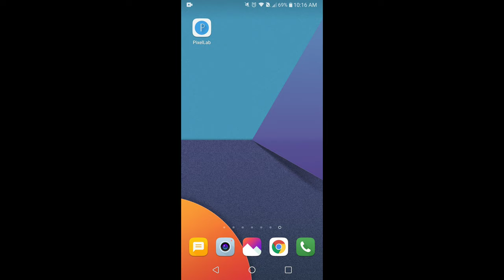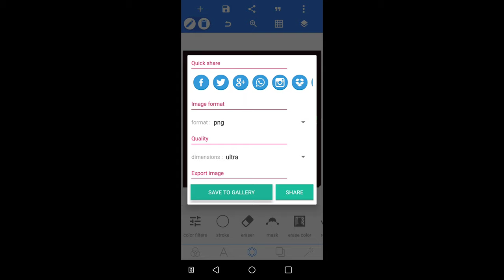How to change text background color.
Hello friends in this viedo I will tell you how to change background color of any text in a very simple way  .